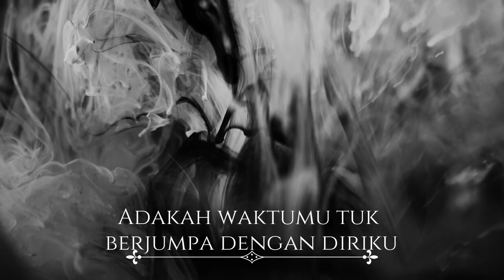Adakah Yang Lain (Cipt. Asep Sulaeman)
^ADAKAH YANG LAIN

~ASEP SULAEMAN TEA CHANNEL
Yuk Kumpul dan Dengarkan karya-karya Asep,dkk di channel ini !

Lyric and song are subject of our copyright.
We do not claim any of the video material to be our own. Full credit of the video goes to the maker :

The Element Hb/